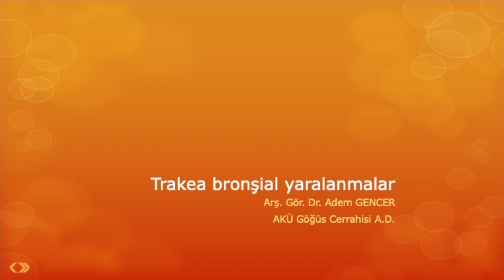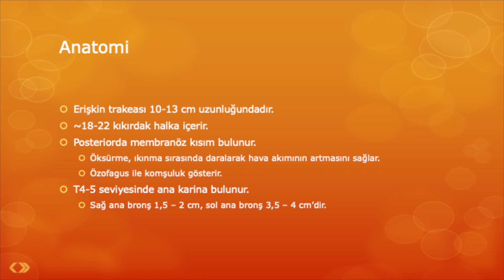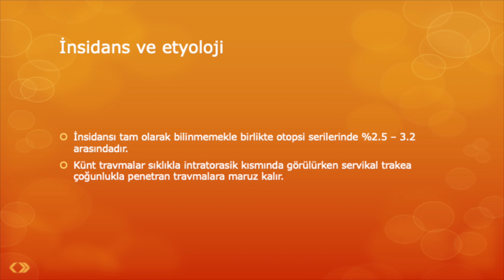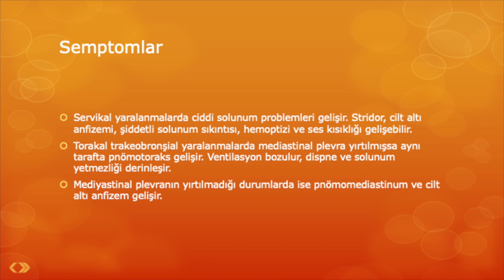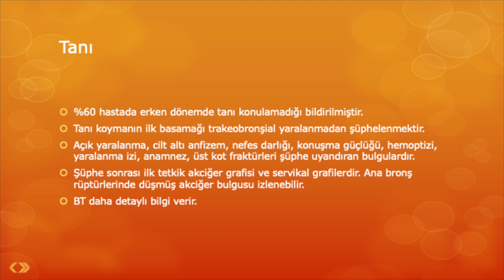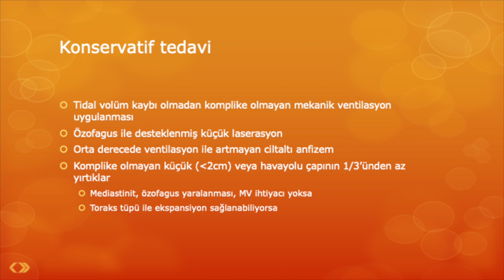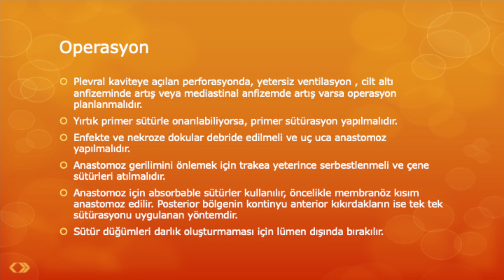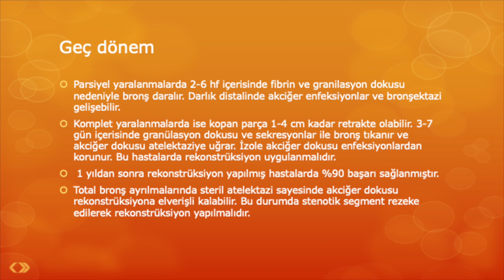Trakeabronşial yaralanmalar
Detaylı bilgi ve diğer sunumlar için adresini ziyaret edebilirsiniz.